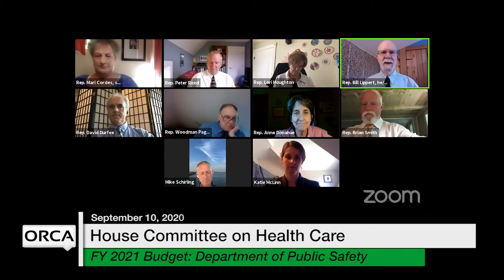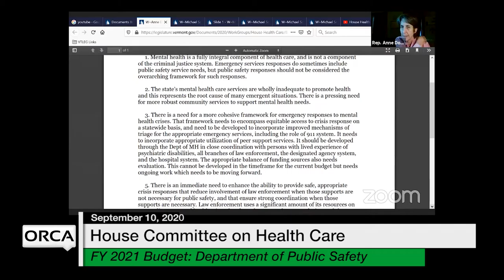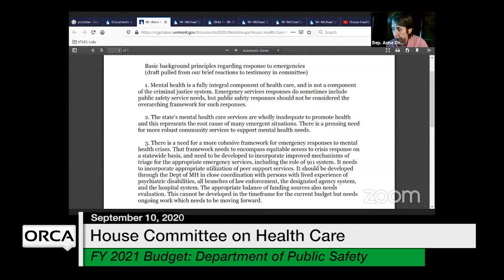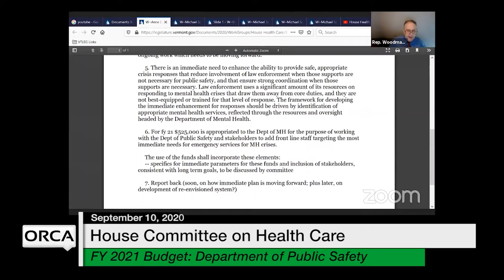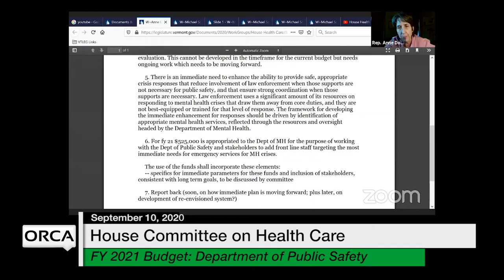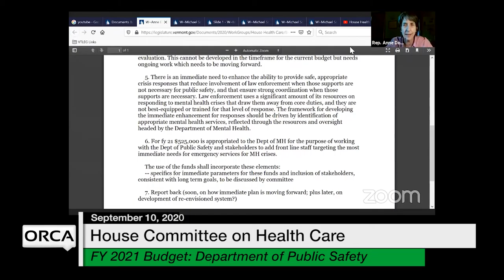Vermont State House - FY 2021 Governor's Budget Restatement - Department of Public Safety 9/10/2020